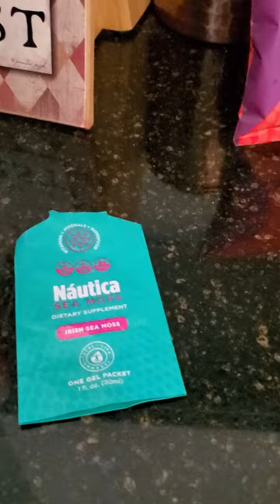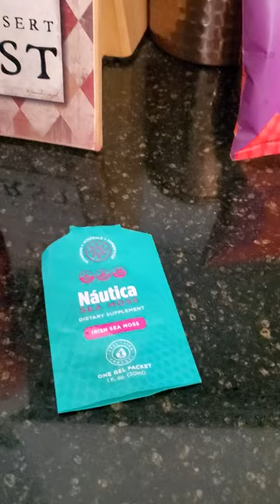🌅 Good Morning "Risers" Show February 26th, 2024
🌅 Good Morning "RISERS"❗️

💖✨️ Sicky, Sick or not I'm not planning on calling out sick on OR of You Guys❣️ LOL

➡️ I may need to adjust the time of day or location of where I'm doing my recordings for you, and may not be able to do my hour on the bike to post my results for you.
I will be traveling all over the country Speaking on Stages at different events  so will be doing some videos for you from Airports, Ubers, and Hotels...maybe even some gyms at the hotels.
But, unless I'm really physically down and out sick, I'm going to SHOW UP and be Engaged with You, My Life, and My Business.

➡️ I'm not sure if you knew it, but I'm sharing with you now...80% of Success is Showing Ip & Being Engaged!!
So, why wouldn't I want to have those odds working for me⁉️⁉️⁉️

✨️ Yesterday I just had a conversation with someone who was interested in what my Planning Days were all about...
They thought that it was that I waited until today to figure out what I was going to be doing this week.
So I explained that would NEVER work.  As I teach in one of my courses how S.M.A.R.T.E.R Planning works.
Everything that I have in my Planning Calender originated from my Long Term Planning of Achieving my BIGGEST, BOLDEST, most BODACIOUS Dreams and Goals.  (Whether that is a 5, 3, or 1 year plan.  Then I break it down by working backwards as to what needs to happen in the Year, Quarter, Month. Week, and even by the Day to get me to where I need to be!
So my Yearly Planning has already been done for 2024, when the First Quarter wraps up I'll do my Quarterly Planning.
SO, to shorten my explanation for here my Weekly Planning Days, and Daily Planning is to keep me on track, to deal with the Wrenches, Road Blocks, Detours,  and Speed Bumps that get thrown into my path.
This my friends is where the E & R of the S.M.A.R.T.E.R. Plan come into play.  I Edit and Revise what needs be, do my FOLLOW UP (The Fortune is in the Follow Up‼️), and I Fine Tune my plan to get me the best Return on Investment (ROI), of my measureables that I track on my planning days..
Which are the investment s of my Time, Money, and Energy!!!

✨️ As you are all getting to become more familiar with what it is exactly that I do with my Business  (Books, Speaking, Coaching, Mentoring, TV Show, Podcast, and Non-Profit) all with everything that I utilize from my proprietary "Conquering Skills Education", I chose doing these videos to give you not only a window to see what I do myself as I'm walking my own talk, but to help you to begin to create New Belief Windows for yourself what is possible for you in your own lives‼️

If you are just joining me know, give it a try. What can it hurt⁉️

✨️ I'm 💯 certain that if you follow my lead, you will begin to have Wins in your life‼️‼️‼️

✨️ Soon I'll have all of the 🌅 Good Morning "RISER"  videos on JD3 TV Network for you to watch and share about what you are finding there.  Because, I'm finding that people are now here looking for my prior videos and are having difficulty because they are getting lost in my feed.

✨️ Season 2 of "The Rise Above Show" with Patricia Jo Grover with be getting added there soon as the episodes are getting recorded!
Until then go check out the 19 Episodes from Season 1, and get a Gift from us!!!
Go give it a look 👀 and check it out‼️
I'm adding more content there all the time for my "RISER Community"‼️

Dr. Patricia Jo Grover has her PHD from the International University of Entreprenology